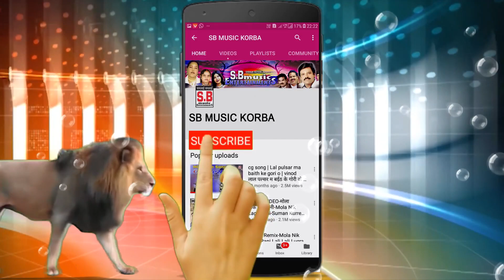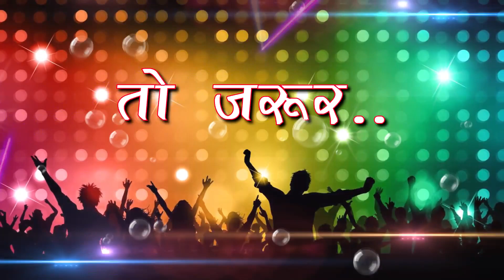CG Jasgeet लेके लाली चुनरियां Leke Lali Chunariya | सुनीता कौशिक, लीना वस्त्रकार | SB 2019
Song :  Leke Lali Chunariya
गीत : लेके लाली चुनरियां
Album : Maiharwali Maa Sharda
एल्बम : मैहरवाली माँ शारदा
Male Singer :
गायक :
Female Singer : Sunita Kaushik, Leena Vastrakar
गायिका : सुनीता कौशिक, लीना वस्त्रकार
Lyrics :
गीतकार :
Music Director :
संगीतकार :
Producer : Shri Ram Rathore
निर्माता : श्रीराम राठौर
Director : Shri Ram Rathore
निर्देशक : श्रीराम राठौर
Recordist : Nanki ji
रिकॉडिस्ट : ननकीजी
सर्वाधिकार सुरक्षित है : एस.बी.म्यूजिक इंटरटेनमेंट्स छत्तीसगढ़, भारत